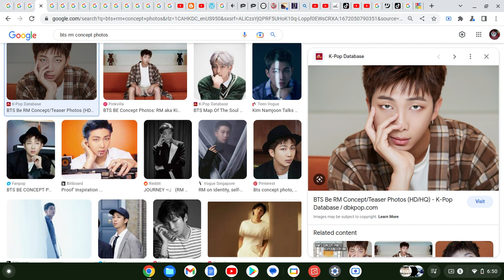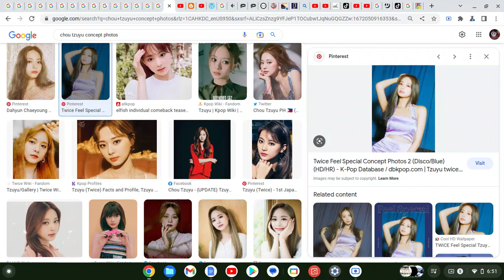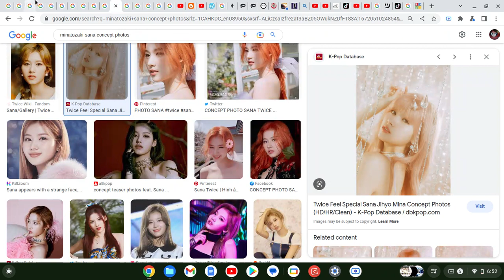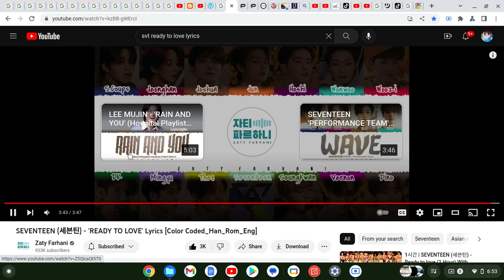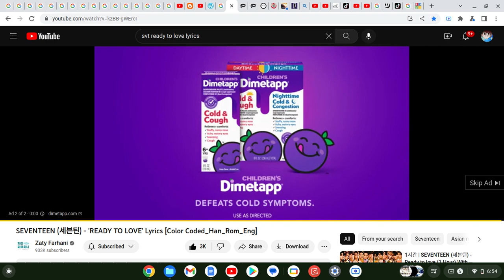How Would "BANGTWICE" Sing "READY TO LOVE" By "SEVENTEEN"(Google Images Version)Ft.ABC & DimetApp